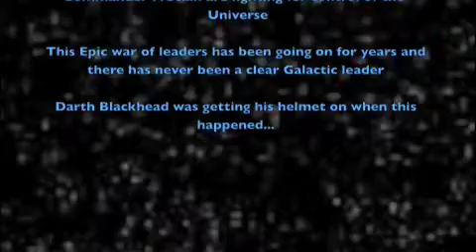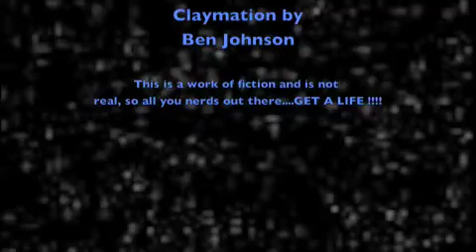Space Epic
Star Wars Parody
The First Chapter of Space Epic